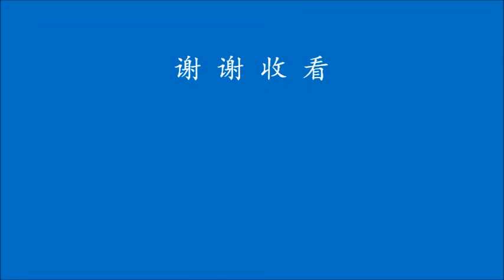Pangeng Shen Erhu Solo: Song to the Moon, Piano: Catherine Ingram